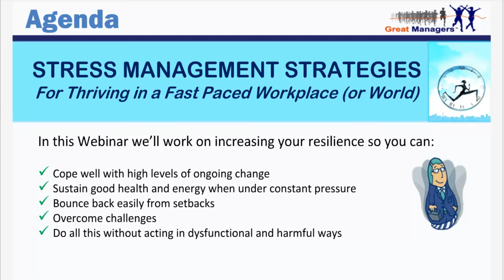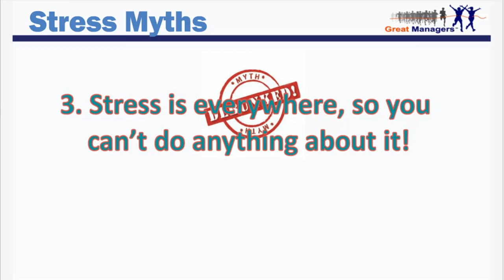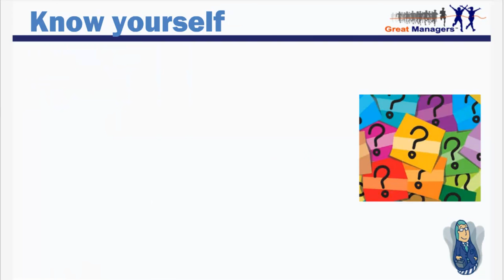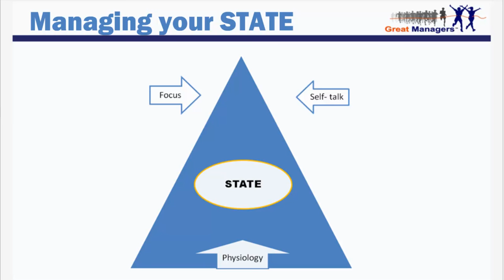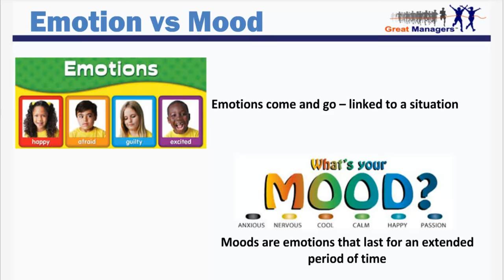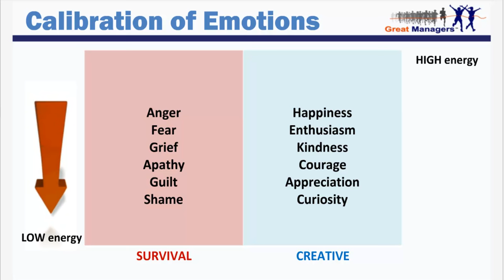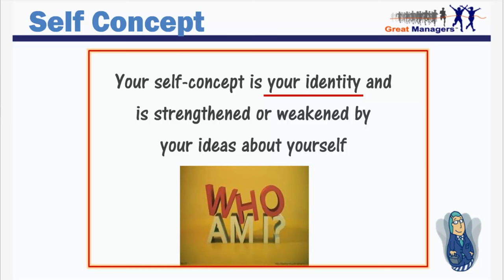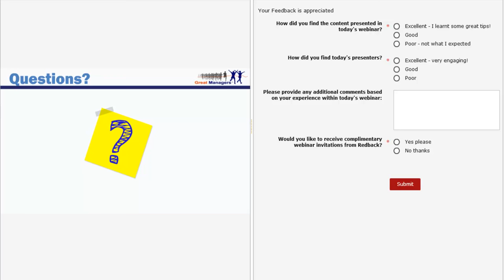Stress Management Strategies for Thriving in a Fast-Paced Workplace (or World)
Our workplaces and lives are moving at a faster pace than ever before and as a leader or professional, you probably experience frequent pressure and challenges.

The stress and fatigue that comes from this fast pace can interfere with your ability to read situations accurately, solve problems, be flexible, control emotions and maintain strong relationships at work and at home.

In this webinar with Sandra Wood we looked at how to:

- Sustain good health and energy when under constant pressure
- Apply emotional agility
- Bounce back easily from setbacks
- Cope well with high levels of ongoing disruptive change